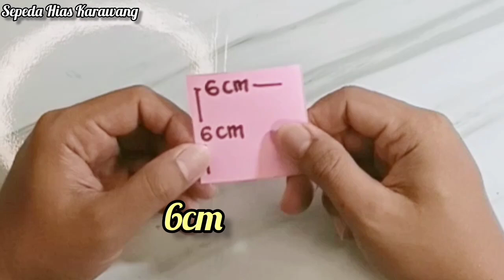Cara Membuat Hiasan Dinding dari Kertas Origami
Cara Membuat Hiasan Dinding dari Kertas Nasii

Cara Membuat Hiasan Dinding Dari Kertas Nasi Mudah dan Simpel

Hiasan Dinding Bunga Kertas Putih / Dekorasi Rumah / Kerajinan Lembar A4 / Dekorasi Dinding DIY / Kerajinan Sekolah

halo teman-teman!! kalian bisa berbagi kreasi kalian melalui instagram dan email dan saya akan membagikan kreasi kalian di channel kami. Semoga Anda menyukai video ini dan terima kasih telah menonton ~ nive ☁️ Dekorasi dinding kamar tidur / ruang tamu yang mudah dan lucu dengan kertas Ide wallmate sederhana Hiasan dinding bunga kertas yang indah Ide dekorasi rumah Kerajinan kertas Ide kerajinan dari kardus dan koran

3 Ide Dekorasi Rumah Menggunakan Stik Es Krim dan Karet Gelang | proyek diy

Seni dan kerajinan yang mudah

Halo teman-teman, gunakan kembali karet gelang dan stik es krim untuk membuat kerajinan cantik ini untuk dekorasi rumah.